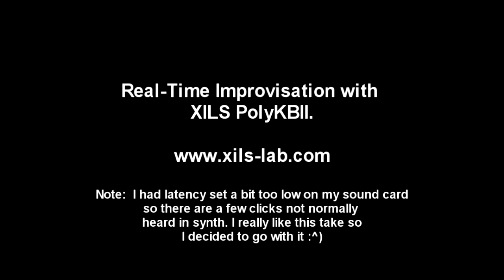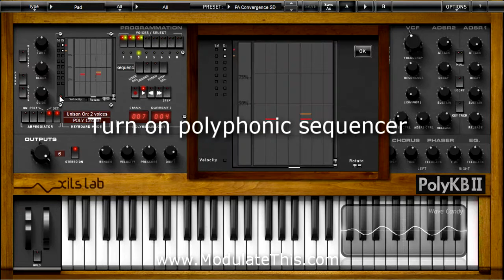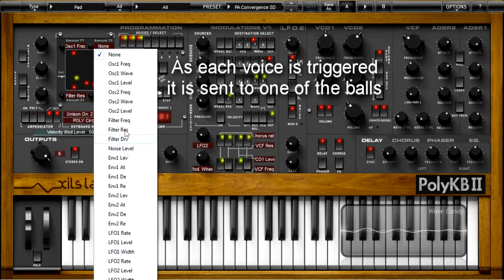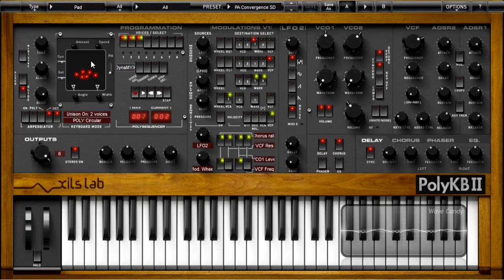Mark Mosher "Journey to Kobol" - One Patch Performance Series - XILS PolyKBII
The video is intended to show what's possible when you constrain your tool set and inspire others to extend their craft by "going deep" and transcending technology. Featured in this video is XILS PolyKBII which is a virtual analog modeled version which captures the sound and spirit of the legendary RSF PolyKobol Analog synthesizer. Unique features of this synth that make it great for one-patch-improvisations are the Dynamic stereo Modulation YX pad, Polyphonic Modulation YX pad, 8 part Polyphonic Sequencer with live recording, velocity editing, and continuously modulated waveforms (in an polyphonic analog model).